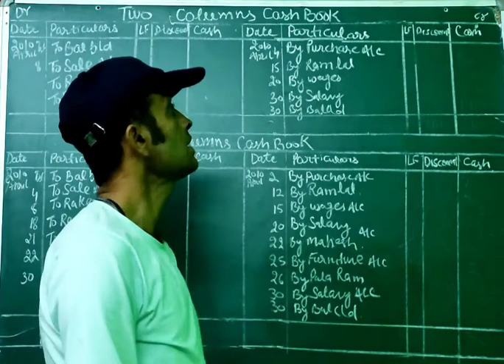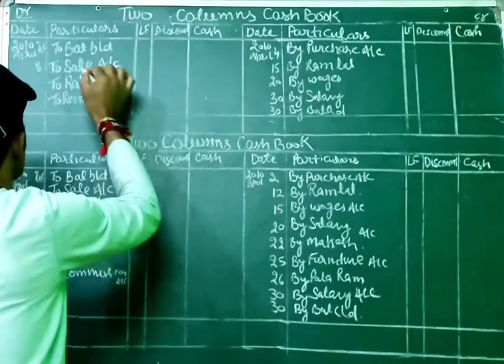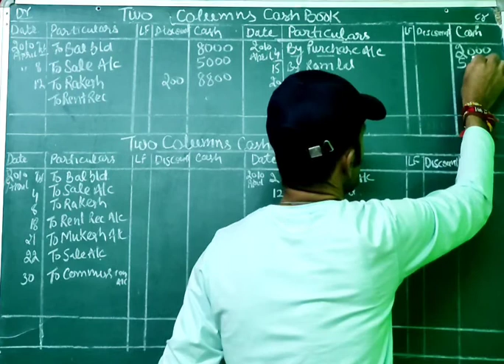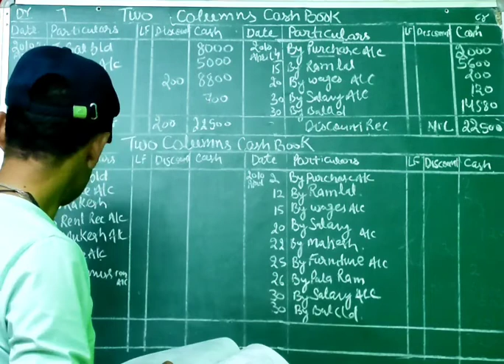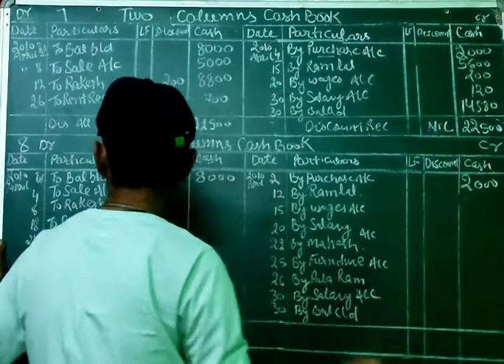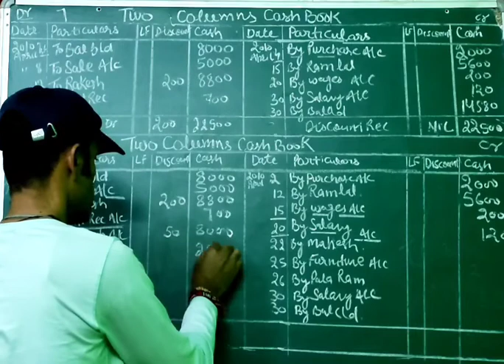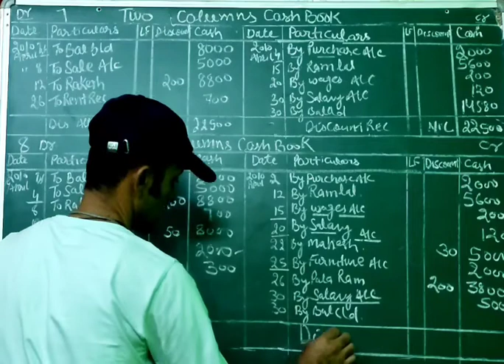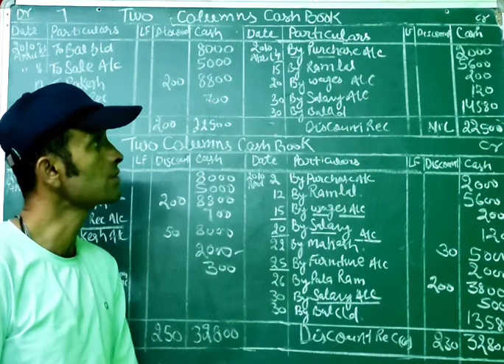class 11 chapter no 6 cash book 📚 practical questions solution of two columns cash book.